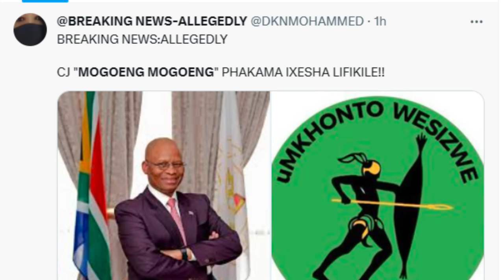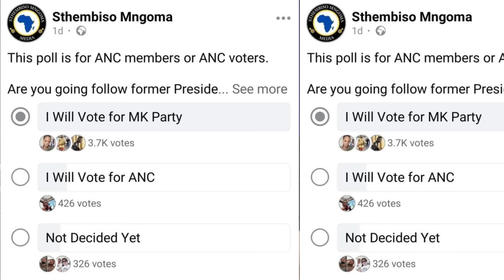BREAKING NEWS MOGOENG MOGOENG TO BE THE PRESIDENT OF UMKHONTO WESIZWE.